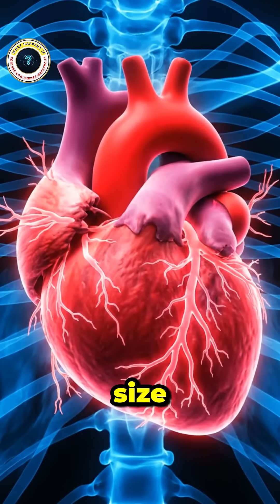The Heaviest Animal in History - Blue Whale Facts.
Did you know the heaviest animal on Earth is not a dinosaur? The Blue Whale is officially the largest animal ever known. In this video, 'What Happens If' breaks down the mind-blowing size of these ocean giants, comparing them to elephants and buses. Discover how they survive on tiny krill and why they are the true kings of the ocean.